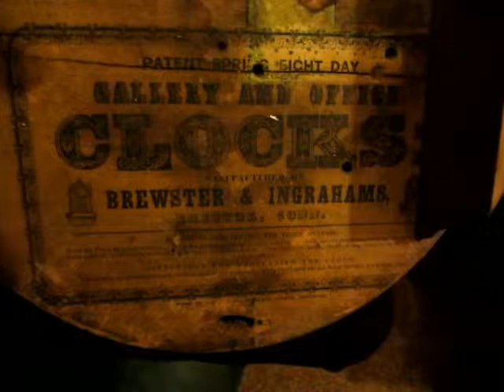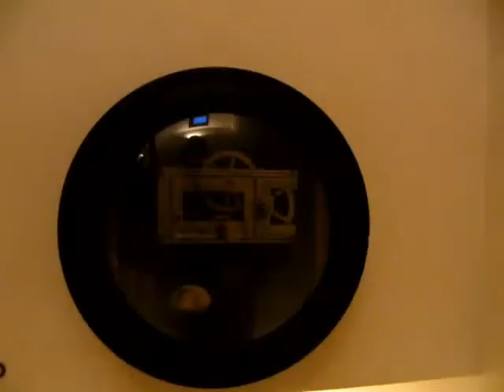Rare early Brewster & Ingrahams American wall clock 1844-1852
The company of Brewster & Ingrahams only existed between the years 1844 and 1852, according to the book "A Treasury Of American Clocks", so this is indeed an early example of a spring driven American wall clock. Note the horizontal movement with the upward facing crutch, the wooden dial, the offset pendulum, and the hinged front that lifts up.